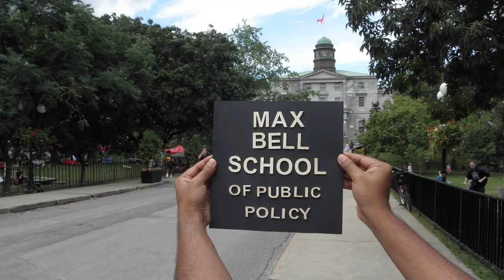2019: A year in review at the Max Bell School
We've put together a compilation video to show what we've been up to in 2019. Have a look at some of the highlights of our year including multiple events, our first faculty meeting, the Policy and Data Science Program and the arrival of our first MPP cohort.

McGill’s Max Bell School of Public Policy is committed to the research, teaching, public outreach, and practical advocacy of sound public policy, with each of these four dimensions grounded in a solid understanding of the overall policy process, not merely as it is described in theory but as it exists in the real world, with all its imperfections and limitations.